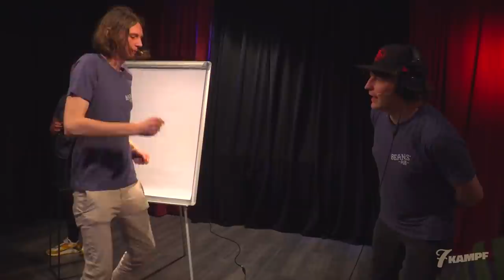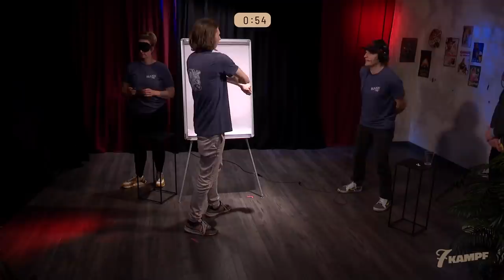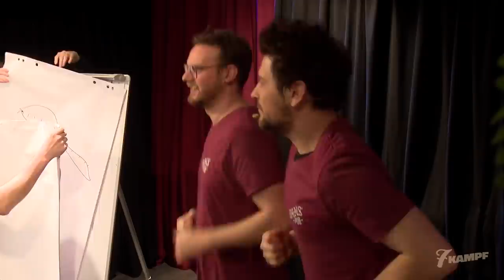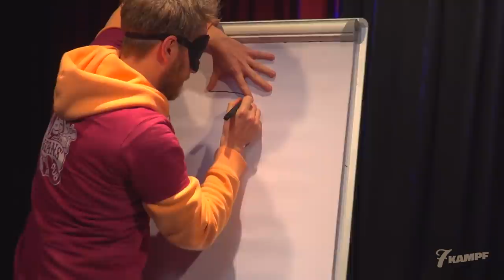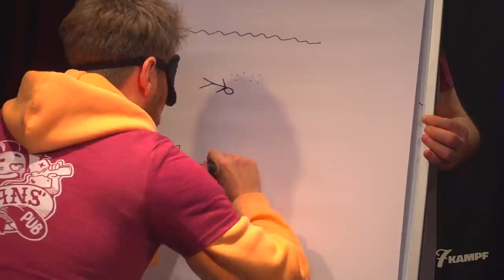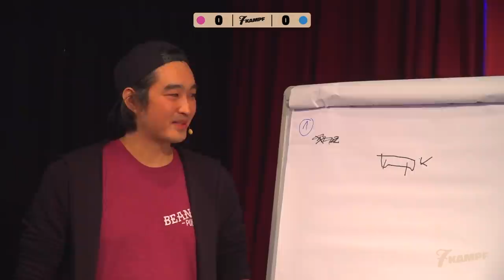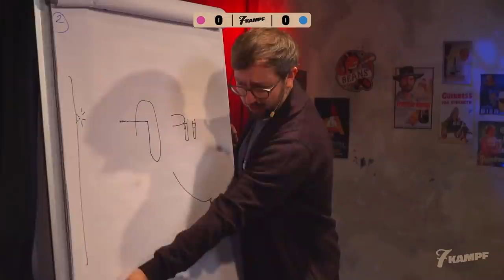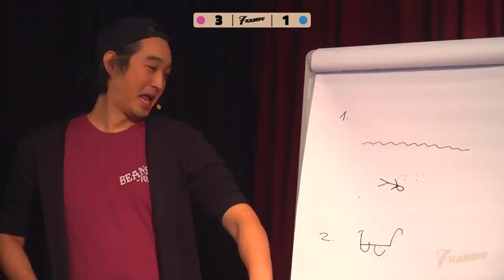Unglaublicher Nervenkrimi zum 7. Gebohnstag | 7Kampf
7. Jahre. Rocket Beans. Wir feiern GEBOHNSTAG - und zwar richtig! In 7 Disziplinen treten zwei auserkorene Teams gegeneinander an. Team Beans (Daniel Budiman, Etienne Gardé, Nils Bomhoff, Simon Krätschmer) vs. Team Redaktion (Johanna Streicher, Andreas Lingsch, Valentin Herre, Michael Krogmann aka Krogi). Wer entscheidet die epische Feierei für sich? Hier wird alles von den Spielern abverlangt. Konzentration, Geschwindigkeit, Köpfchen.
Womit niemand gerechnet hat: Macht euch auf den spektakulärsten Showdown aller Zeiten gefasst.